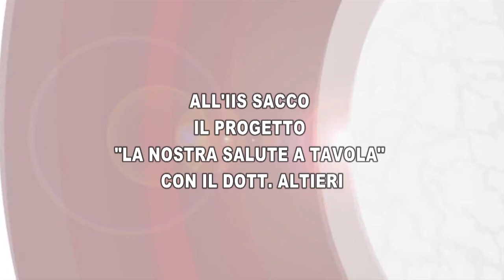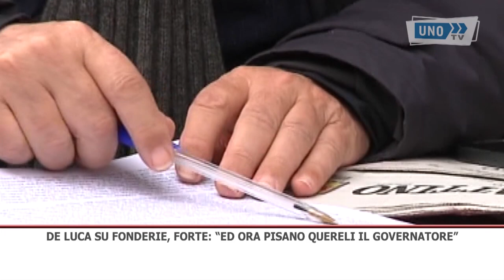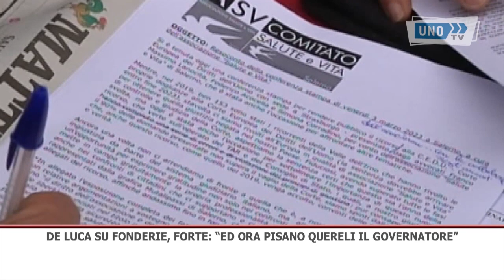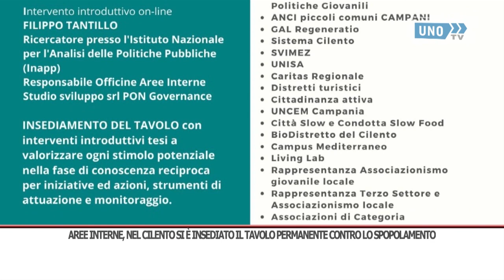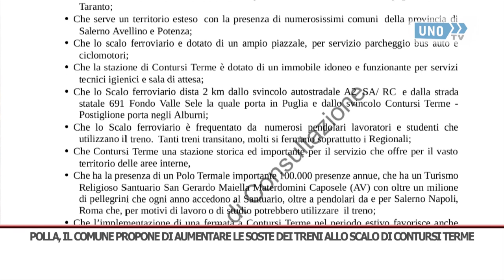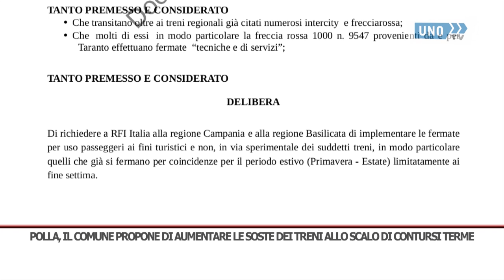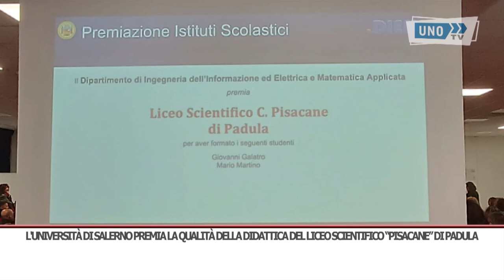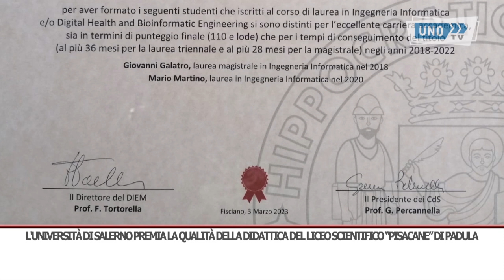TG GIORNO 04/03/2023